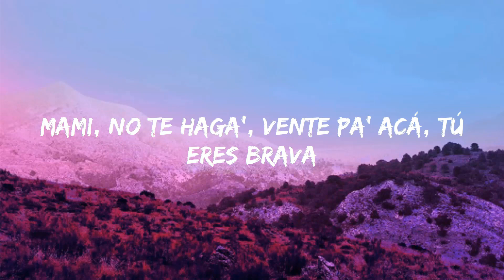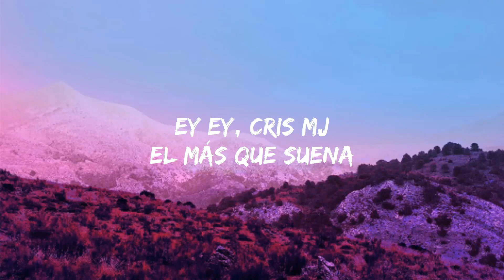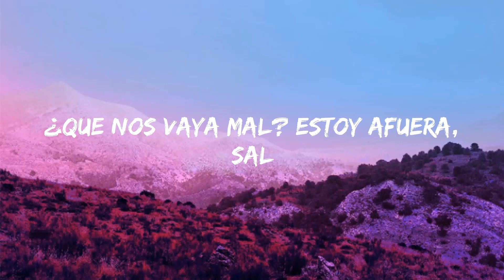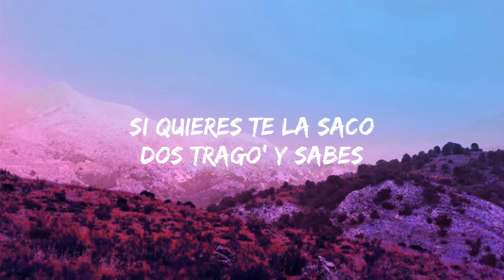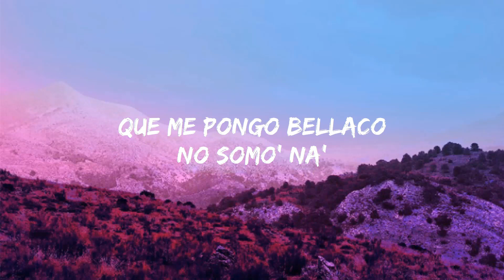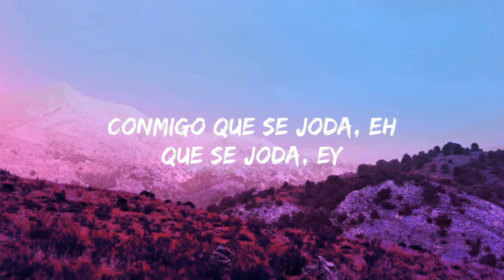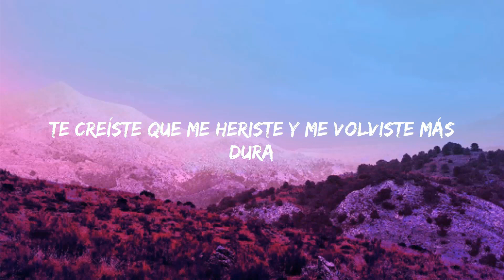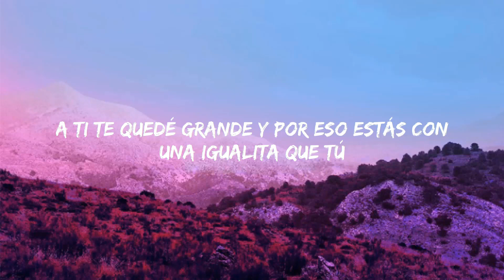Cris Mj - Una Noche En Medellín (Letra/Letra) | Jet 41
Letras/Video con letras presentado por  Jet 41.

Letra/Lyrics : Cris Mj - Una Noche En Medellín

Dímelo
FranC in the beat
Matando